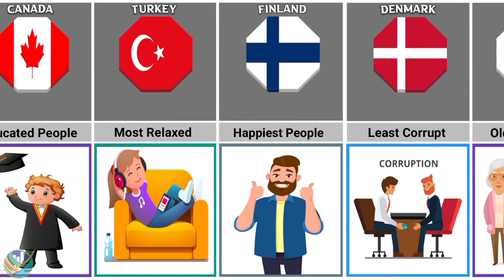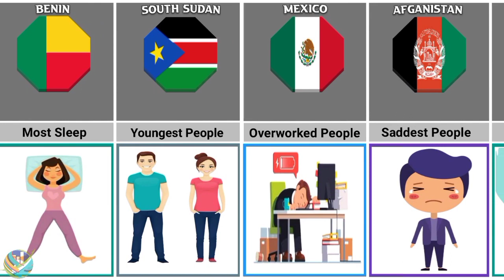People Facts From Different Countries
✔Note:-This video based on various relevant research, public data, surveys, public comments & discussions and approximate estimations that might be subjected to some degree of error.
World Data Diary and our team do not take responsibility for any direct, indirect, implied, punitive, special, incidental, or other consequential damages arising directly or indirectly on account of any actions taken based on the video.